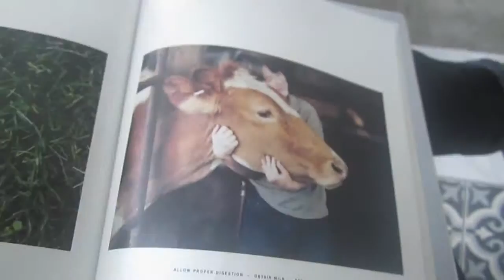JB Solo Venture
// Went to Johore Bahru, Malaysia two weeks before the start of a new term(: //

→ Dj Snake - Middle Feat. Bipolar Sunshine (FLØRALS Remix)Lost Identity